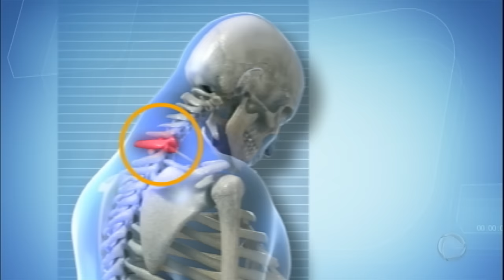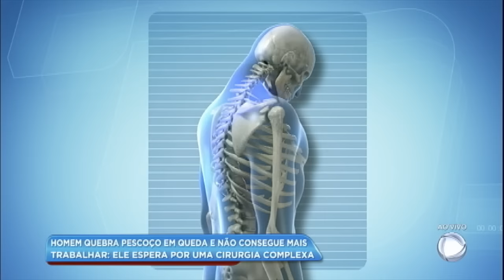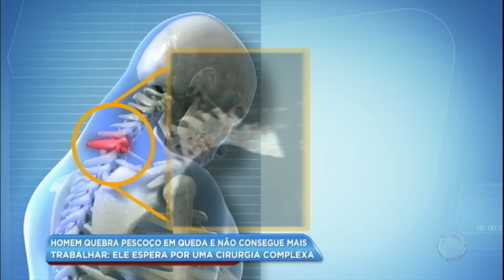Homem quebra pescoço durante o trabalho e luta para conseguir cirurgia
Em maio de 2015, seu Olavo quebrou o pescoço enquanto descarregava um caminhão e não consegue mais levantar a cabeça, desde então. Agora, ele luta para conseguir uma cirurgia que pode dar fim ao seu sofrimento e fazer com que ele volte a trabalhar. Acompanhe na reportagem.